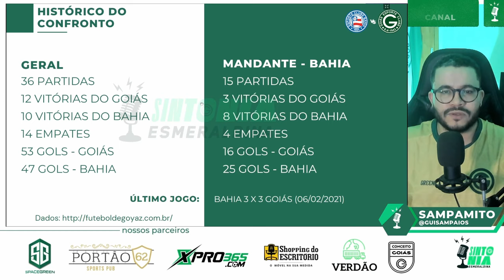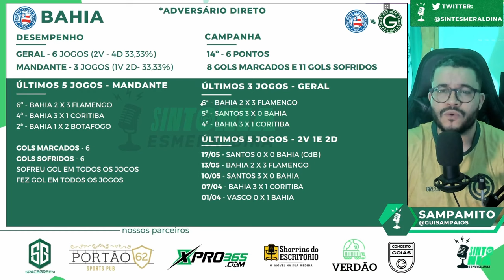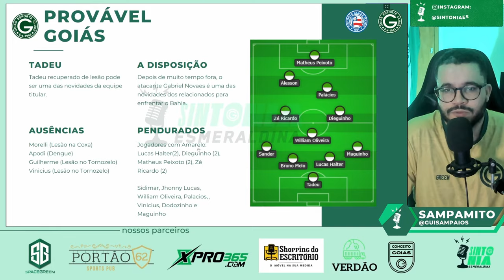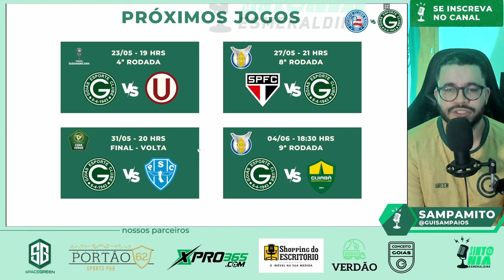✅CONFRONTO DIRETO! GOIÁS VISITA O BAHIA PENSANDO NA VITÓRIA! TADEU DE VOLTA! PRÉ JOGO BAHIA X GOIÁS